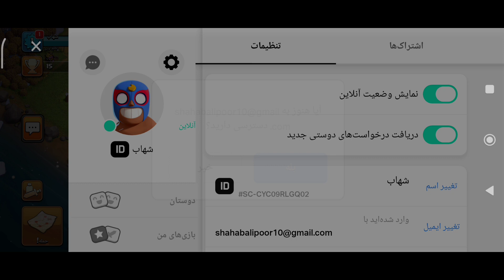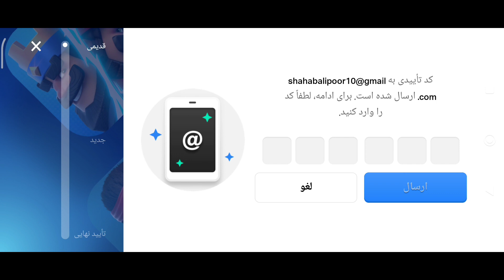آموزش تغییر ایمیل در سوپرسل آیدی (در آپدیت جدید )👌🔥